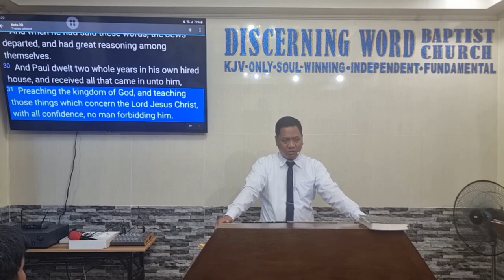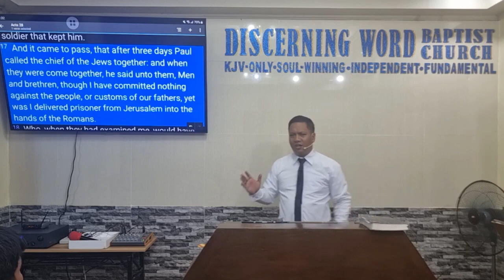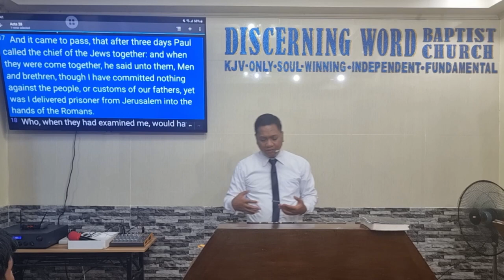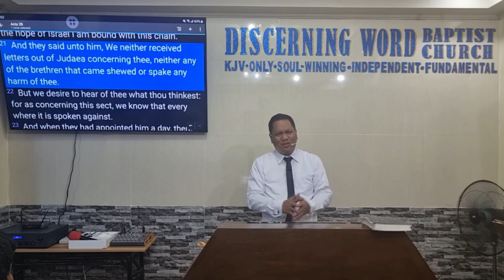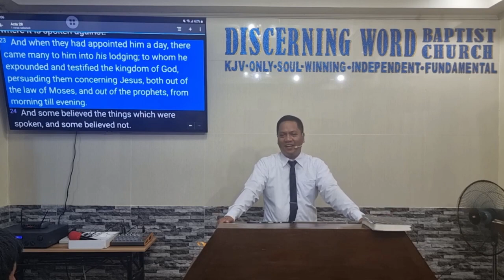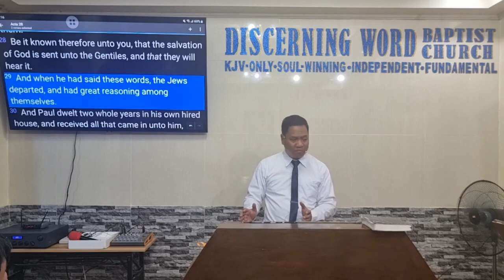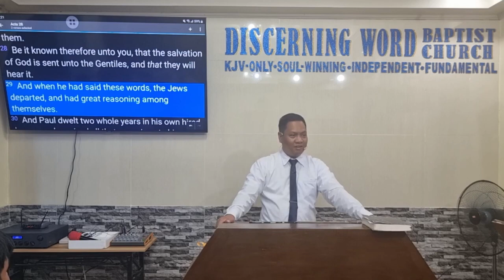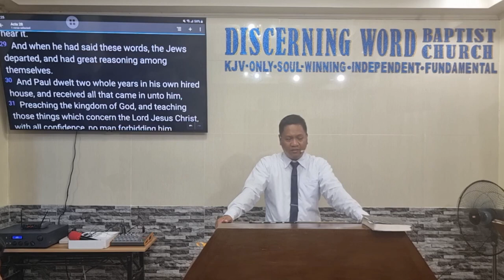Bingi ka ba? Part 1 (When People can't seem the hear) (Baptist Preaching - Ph)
Sunday Morning Preaching on Sin of Not Hearing God's word/instructions - Part 1 of 2
Bingi ka ba? (When People can't seem the hear)

  Objective:   that the brethren hear the God's word/instructions

 Intro:
  Define – deaf, literal and figurative

Characteristics of Spiritual Deafness:
1. Other People (even the innocent) suffer because of it
2. Servants of God are forced to do unplanned, sacrificial works
3. The Spiritually Deaf are not aware of what is happening
4. It's not that they don't hear(called in), it's that they believe not
5. They are condemned, suffer and counted with the unbelievers

Message/conclusion:

Let us hear the God's word/instructions, not to fall away as the unbelievers

KJV-only
Soulwinning
Independent
Fundamental

20240421sunambingi1Q